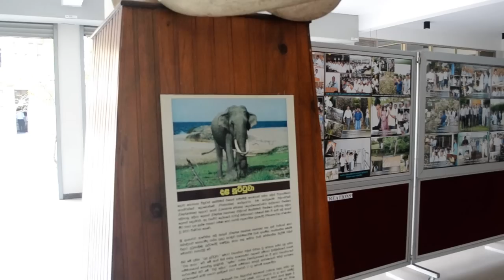Entwined Elephant tusker Sri Lanka. - යාල දළ පූට්ටුවා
`DalaPuttuwa` (Entwined tusker),a large elephant that inhabited Yala and Kumana National Parks died of gun shot injuries. This elephant, the last of the elephants in Sri Lanka that had its tusks entwined, was famous through out Asia. The President had directed Veterinary Surgeons to treat the animal that had received gun shot injuries at panama coastal area. This Thsk is now shown in the Department of wild life In Sri Lanka.